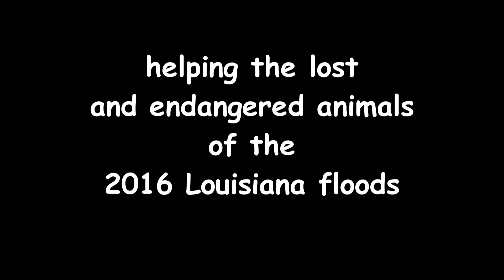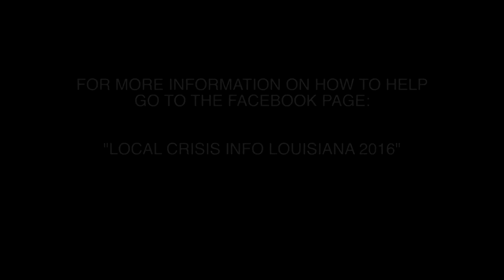*endangered animals* the forgotten victims of the louisiana flood disaster